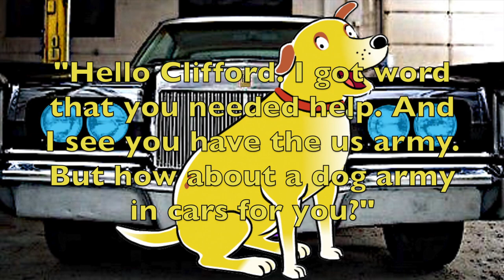Clifford The Big Red Dog The End Game Movie Long With Martha In It In 2.0K Raw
Official Plot: When Clifford becomes a gigantic red dog in her New York City apartment and attracts the attention of a genetics company who wish to supersize animals, Emily and her clueless Uncle Casey have to fight the forces of greed as they go on the run across New York City To Get The Us Army + A Surprise Dog/Car Army & New York's Dog's As Well To Fight For Clifford & Emily! P.S I calculated his weight using BMI he is a Labrador retriever in the movie on the low end with a BMI of 90 he would weigh 14.3 Tons & the high end of with a 111 he would weigh 17.66 Tons however though I think in the middle end with a BMI of 100 which is quite reasonable actually anyway he would weigh 16.0 Tons just over that way he’s in the middle not on the verge of being underweight and not on the verge of being overweight